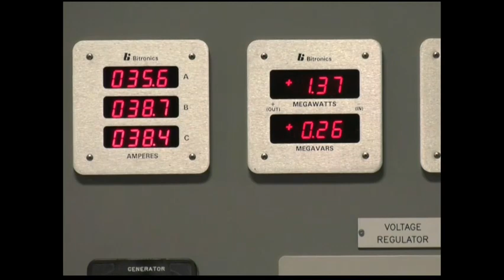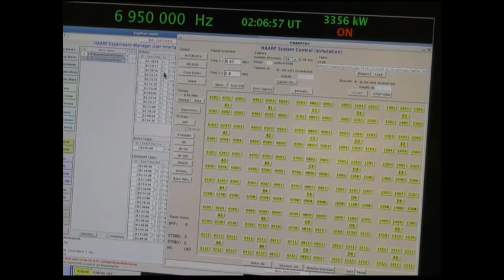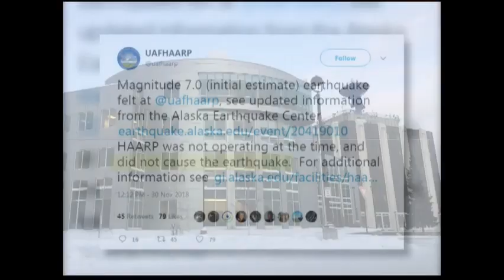[KTVF/KXDF - Archive du 5 décembre 2018] Des scientifiques visitent HAARP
En décembre 2018, des scientifiques de tous les États américains, ainsi que de la Norvège, s'envolaient pour l'Alaska qui abrite un centre de recherche qui est connu pour ses 180 antennes. Le site du programme de recherche aurorale active à haute fréquence (HAARP) clignote des lumières rouges, tandis que le radar surveille les avions et que les scientifiques gèrent le centre des opérations, mais demeurent silencieux.